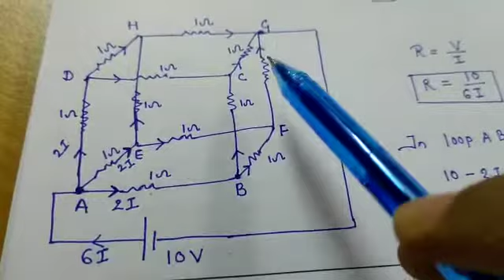CLASS 12- CHAPTER 3- CURRENT ELECTRICITY- NUMERICAL PRACTICE-2